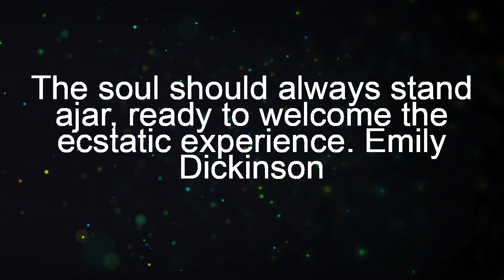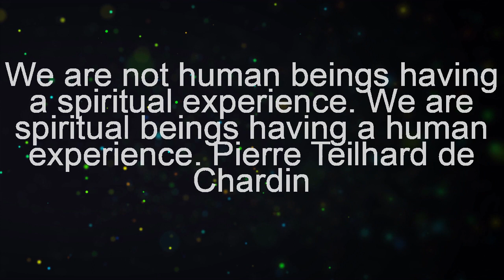10 Most Notable Quotes on Experience